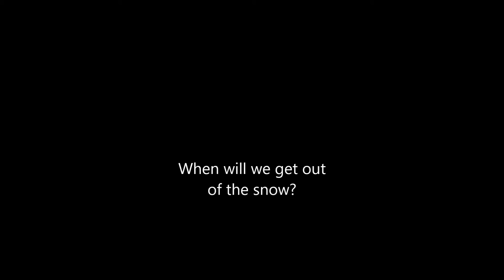Yet another Dan's Just Cause 2 Road Trip Part 3: The Story Of Evil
G'Day Casters! Back in the JC2-MP Road Trip with the Story Of Evil! I hope you enjoy this video! (Still Frozen though)

-Minecast Chris